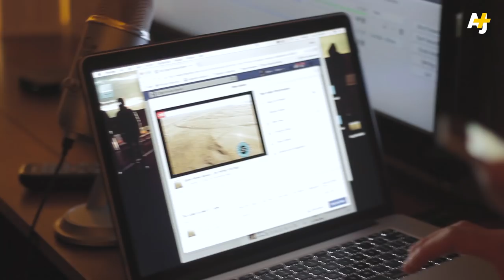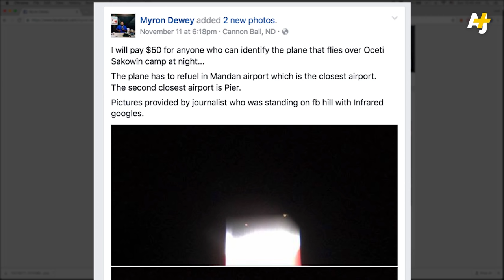NoDAPL Drones Monitor North Dakota Police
The drone operators of the NoDAPL camp fly their drones above pipeline construction sites and law enforcement to inform protestors of activity in areas they cannot otherwise see. Shiyé Bidzííl and Myron Dewey view their role as part surveillance, part documentation and part protection. Despite stating that they comply with FAA regulations, they risk getting their drones shot down. Myron is being charged with “stalking.” The U.S. Federal Aviation Administration recently issued a temporary flight restriction over the Standing Rock pipeline protest, banning all aircraft except those flown for and by law enforcement. The ban was expected to be lifted Dec. 2. This is the second such restriction put on civilian drone operators.